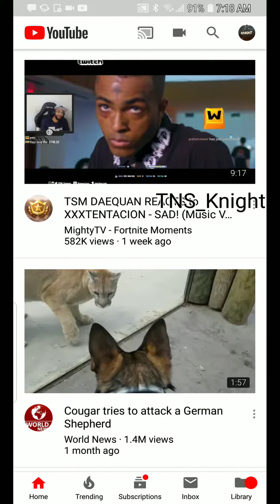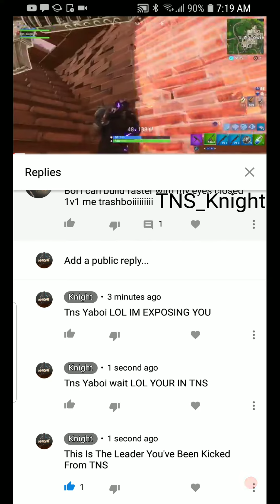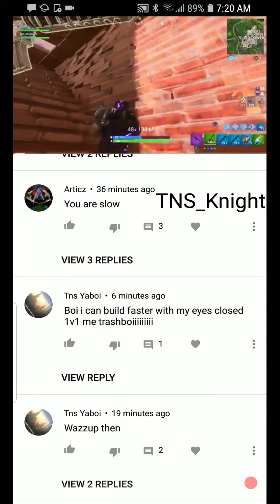HE GOT KICKED FROM TNS !!